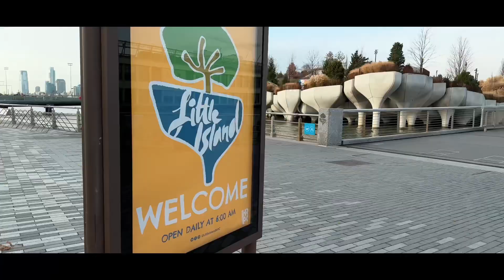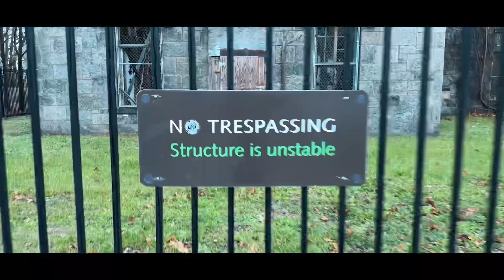The Boy in the Better Land: Part 2 (New York)